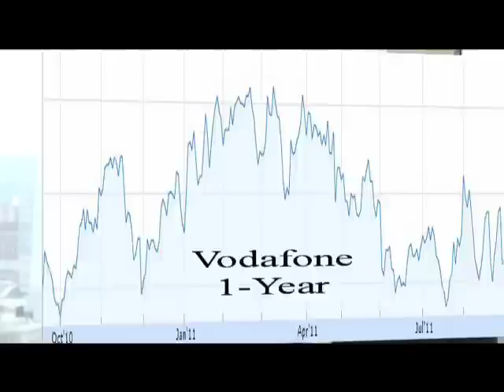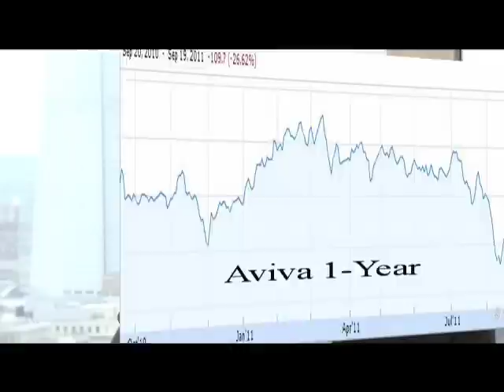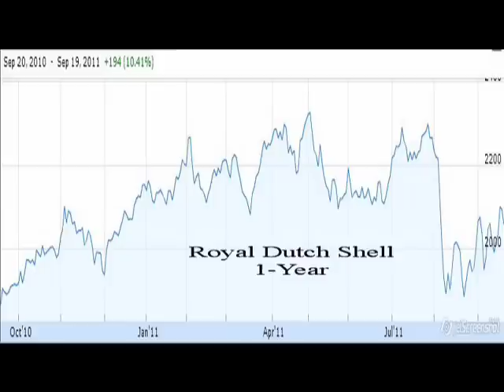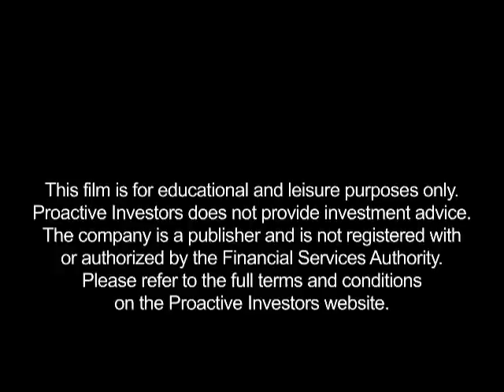Richard Hunter at Hargreaves Lansdown says dividend paying equities are best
20/9/11 Richard Hunter, Head of Equities at Hargreaves Lansdown, tells Proactive Investors that equities that pay a dividend remain the investment of choice. He talks about Vodafone (LON:VOD) Royal Dutch Shell (LON:RDS) and Aviva (LON:AV)